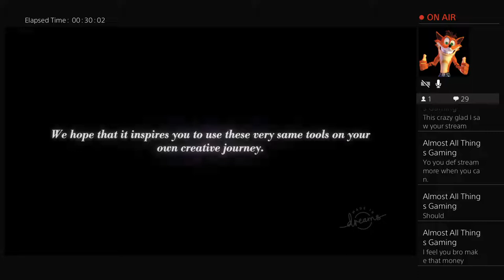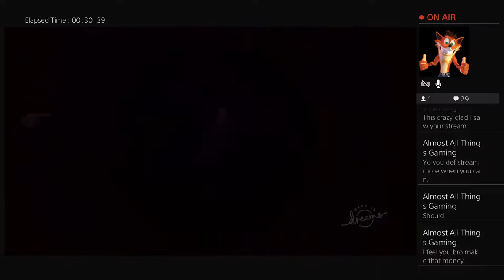Dreams on PlayStation VR Exploring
The Ninja Looter channel is designed to share my own experiences and advice with the gaming community. I have been playing since the early days of Nintendo and have always enjoyed adventuring through various game worlds. I hope that together we can help improve one another and who knows maybe make a few friends along the way.